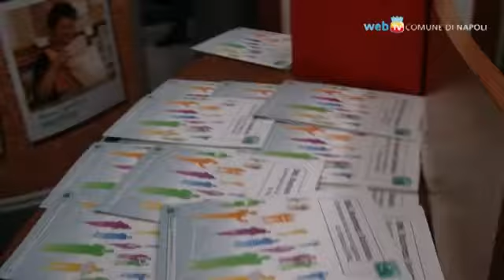Napoli - Arriva il Microcredito, ed apre in piazza del Mercato (28.09.12)